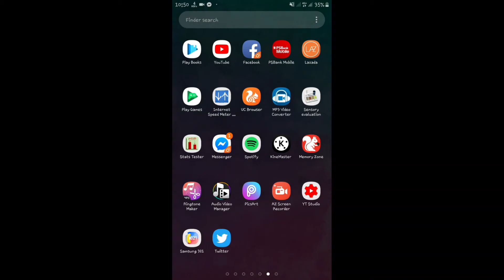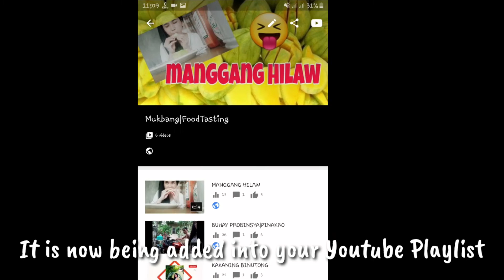HOW TO ADD A YOUTUBE PLAYLIST| AZ SCREEN RECORDER